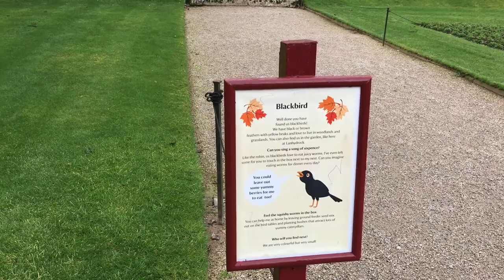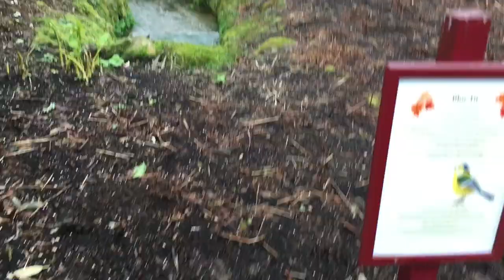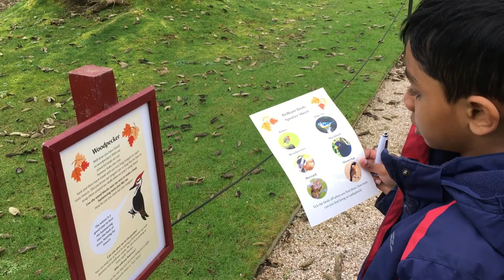Day - 4 Trip to Cornwall - Lanhydrock House and Garden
Hey guys in this video you can see day 4 trip to Cornwall - Lanhydrock House and Garden.